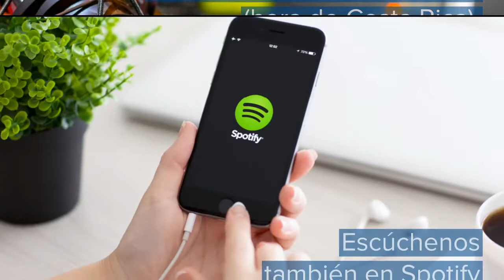Nuevo AgroEnlace: Marzo es mujer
Este jueves 31 de marzo del 2022 en AgroEnlace, el programa de radio del IICA, Hacemos un recorrido por los hechos históricos que llevaron a declarar el 8 de marzo como el Día Internacional de la Mujer; y conversamos sobre la situación actual y los avances hacia la construcción de sociedades más justas y equitativas.